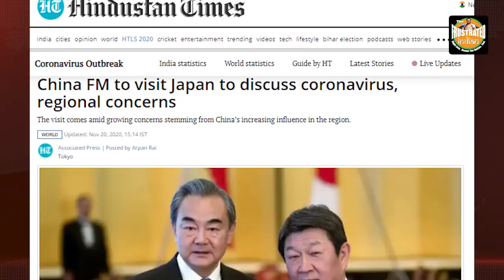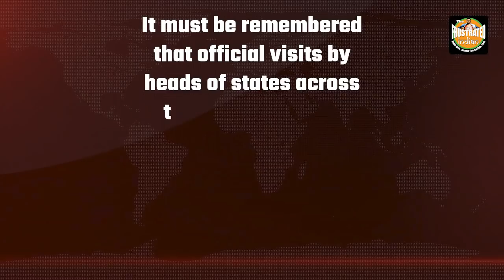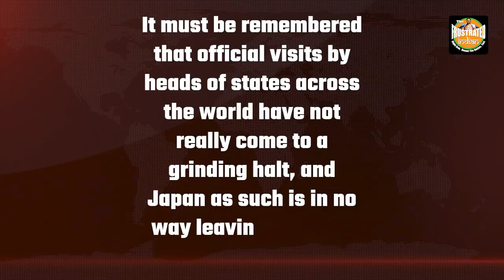Japan stops the state visit of Xi Jinping for the third time in a row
While the Japanese Foreign Minister Toshimitsu Motegi divulged details regarding the visit of his Chinese counterpart, to the island country between November 24 and November 25, a non-welcoming tone with respect to Xi Jinping was well maintained. In fact, Motegi did not shy away from squarely dismissing the possibility of Xi Jinping making a state visit to Japan anytime soon. Watch the video for more.